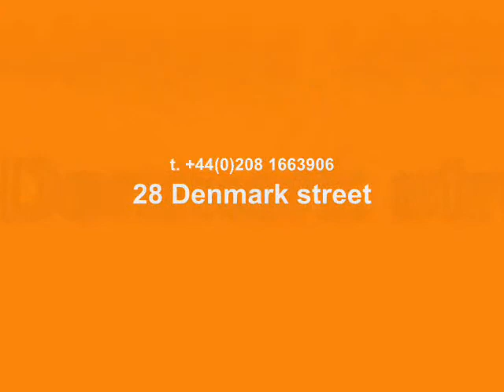18w ΛΑΜΠΑ Τ8 LED TUBE 150 cm.wmv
Voltage :  85V-265V AC
Wattage : 18 W
LED Light Source :  288 units 3528 SMD LED
Color Range : Cool White
Color Temperature :  Cool White 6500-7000K
Working Temperature : -20~+60 °C
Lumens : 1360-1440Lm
Equivalent : 150-160 Watt
Beam Angle : 120 degrees
Material : Aluminum + PC Cover
Dimensions :  1500mm x 30mm T8
Weight(Grams) : 395
Protection Rate : IP20
Lifespan : 50,000 hours
Certificate : CE, RoHS
Warranty : 2 years